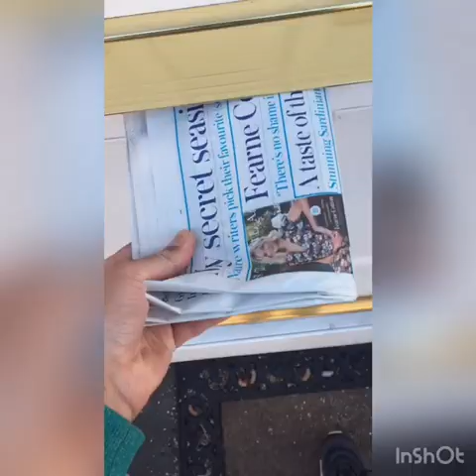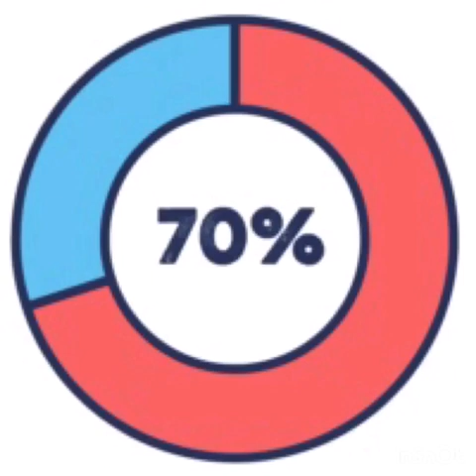BHSsleep Champion Vlog 2 - Rony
Rony talks about the impact of not having a good night of sleep and introduces award winning science journalist Linda Geddes - you can check out her videos